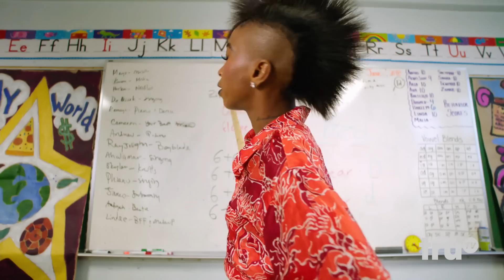Laff Mobb’s Laff Tracks - The Challenges of Substitute Teaching ft. Rita Brent | truTV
Comedian Rita Brent quit substitute teaching because she doesn't tolerate children's antics.

About Laff Mobb's Laff Tracks:
Produced by Def Comedy Jam co-creator Bob Sumner and hosted by DJ and comedian Cipha Sounds, truTV is flipping comedy on its head with Laff Mobb’s Laff Tracks, a new half-hour series where the next generation of comedians brings their hilarious personal stories to life with a playful reinvention of stand-up. From tales about janky doctors, gaining weight, and reminiscing about old school beepers, to riffs on relationships, careers, flying, and even church, Laff Mobb’s Laff Tracks knows no bounds.